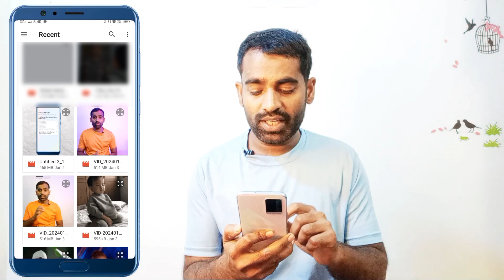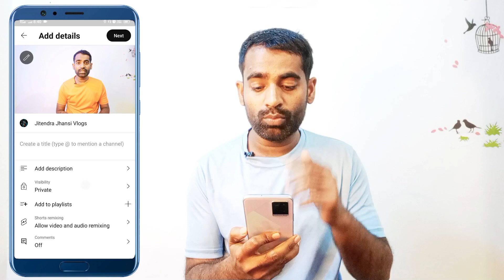खुशख़बरी 😍| Yt Studio New Update 2024 | Yt Studio Se Video Upload Kaise Kare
Cover Topic :-

youtube update,youtube studio update,youtube monetization new update,
youtube studio update 2024,
yt studio se video kaise upload kare 2020,
yt studio se video upload kaise kare,
youtube studio se video kaise upload kare,